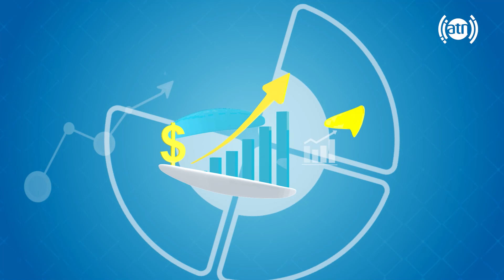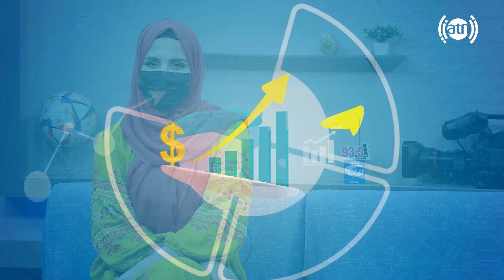نمایش جالب در مورد برخورد خانواده با کودک پس از آمدن از مکتب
Interesting TV show, how family interact with children after returning from school

برای اطلاعات و رهنمایی بیشتر، اپلیکیشن رایگان من و کودکم را همین اکنون دانلود نمایید!
لینک دانلود اپلیکیشن برای موبایل های Android و iOS

د زه او ماشوم مې وړیا اپلکیشن همدا اوس دانلود کړئ!